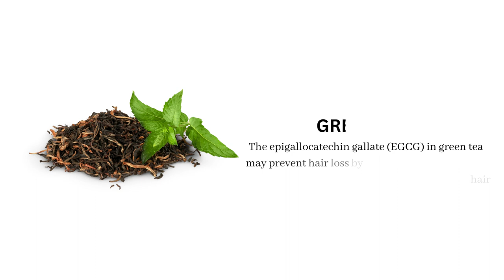Hemp Body Lotion